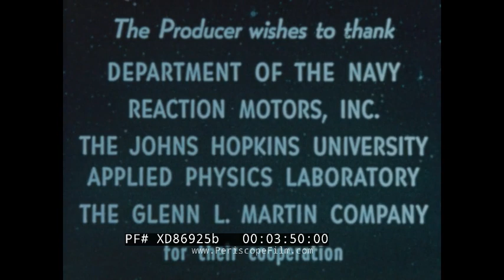" THE WORLD IS ROUND " 1940s VIEW OF CURVATURE OF EARTH FROM OUTER SPACE XD86925b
Produced by Paul Thoma, this fragmentary short "The World is Round" is hosted by Ralph Berton and dates to the late 1940s. It features early footage of the upper atmosphere and space shot using a camera mounted in a rocket. The rocket used was probably a modified German V-2 that was part of "Project Blossom", a post-war U.S. effort to test and expand the capabilities of the German rockets. Blossom took place at White Sands under direction of the Air Material Command starting in 1947. At (1:05) footage is shown from the tail of the rocket during the flight, that shows the curvature of the Earth.